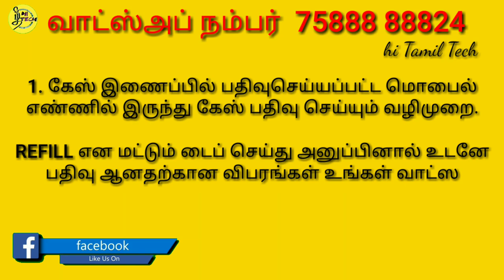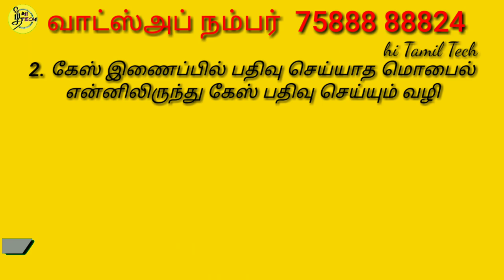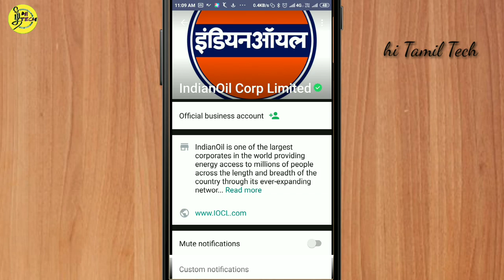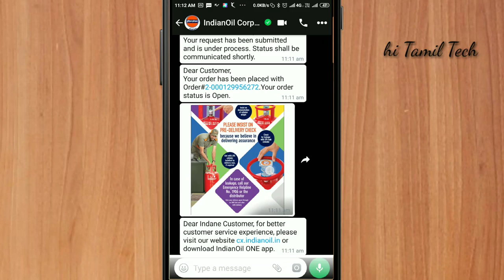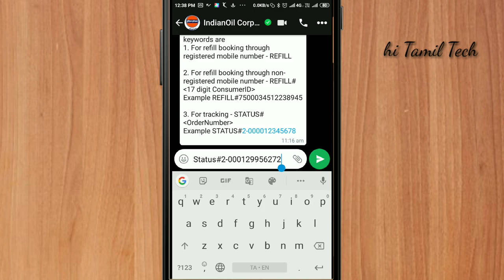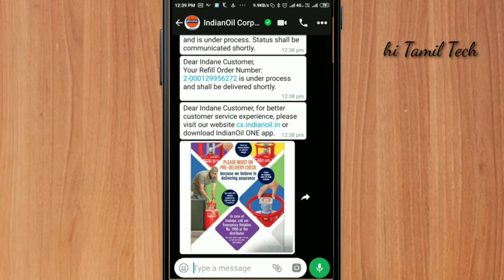இனி வாட்ஸ்ஆப்பில் Gas cylinder book செய்யலாம் எப்படி? How to Gas cylinder booking in whatsapp Indane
இனி வாட்ஸ்ஆப்பில் Gas cylinder book செய்யலாம் எப்படி? How to Gas cylinder booking in whatsap Indane

இண்டேன் கேஸ் வாடிக்கையாளர்கள் எந்த சிரமமும் இல்லாமல் இலவசமாக வாட்ஸ்அப் மூலம் கேஸ் பதிவு செய்து கொள்ளும் வசதியை இந்தியன் ஆயில் நிறுவனம் அறிமுகப்படுத்தியுள்ளது.

அன்றாட வாழ்வில் அத்தியாவசியமான ஒன்று சமையல் எரிவாயு. சமையல் எரிவாயு தீரும் போது அதனை புக் செய்வதற்கு பெரும்பாலும் பெண்களை, குடும்ப தலைவர்களையே நாடவேண்டியுள்ளது. ஆனால் இனி பெண்களே கூட எளிதாக வாட்ஸ்அப் மூலம் கேஸ் புக் செய்யலாம். முதலில் 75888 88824 என்ற தொலைபேசி எண்ணை உங்கள் மொபைல் போனில் இன்டேன் கேஸ் வாட்ஸ்அப் புக்கிங் என சேமித்துக் கொள்ளவும்.

1. கேஸ் இணைப்பில் பதிவுசெய்யப்பட்ட மொபைல் எண்ணில் இருந்து கேஸ் பதிவு செய்யும் வழிமுறை.

REFILL என மட்டும் டைப் செய்து அனுப்பினால் உடனே பதிவு ஆனதற்கான விபரங்கள் உங்கள் வாட்ஸப்பிற்கு வந்துவிடும்.

2. கேஸ் இணைப்பில் பதிவு செய்யாத மொபைல் என்னிலிருந்து கேஸ் பதிவு செய்யும் வழிமுறைகள்

REFILL#உங்கள் 16 இலக்க LPG ID என டைப் செய்து அனுப்பினால் உடனே பதிவு ஆனதற்கான விபரங்கள் உங்கள் வாட்ஸப்பில் வந்துவிடும்.

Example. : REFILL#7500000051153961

3. உங்கள் கேஸ் பதிவின் STATUS யை தெரிந்து கொள்ள வழிமுறைகள்.

STATUS# உங்கள் புக்கிங் Order நம்பர்
என டைப் செய்து அனுப்பினால் உடனே உங்கள் பதிவின் status தகவல் உங்கள் வாட்ஸப்பில் வந்துவிடும்.

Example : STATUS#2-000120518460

மேற்கண்ட வழிமுறைகளை பின்பற்றி எளிதாக சமையல் எரிவாயு சிலிண்டரை புக் செய்து கொள்ளலாம்.

பாரத் பெட்ரோலியம் வாடிக்கையாளர்கள் 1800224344 என்ற எண்ணுக்கும், இண்டேன் சிலிண்டர் வாடிக்கையாளர்கள் 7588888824 என்ற எண்ணுக்கும், ஹெச்.பி. வாடிக்கையாளள் என்ற எண்ணுக்கும் வாட்ஸ் ஆப் செய்ய வேண்டும்.